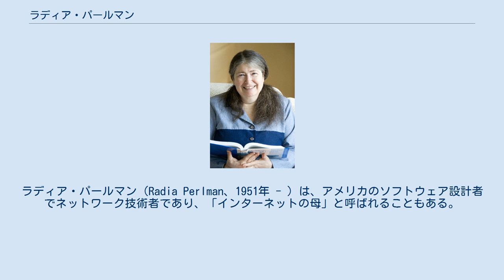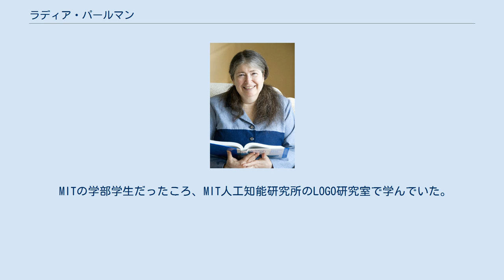ラディア・パールマン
ディジタル・イクイップメント・コーポレーションの人物
ラディア・パールマン（Radia Perlman、1951年 - ）は、アメリカのソフトウェア設計者でネットワーク技術者であり、「インターネットの母」と呼ばれることもある。
スパニングツリープロトコル (STP) の発明でよく知られている。
DECで働いていたころに考案したもので、ネットワークブリッジ群の運用の基盤となっている。
他にも、STPの欠点を補うリンクステート型ルーティングプロトコルの一種TRILLの設計や標準化にも貢献した。
 バージニア州ポーツマスで生まれる。
MITにて計算機科学の学士号、修士号、博士号を取得。
博士論文は、故意に引き起こされるネットワーク障害を考慮したルーティングに関するものだった。
 ネットワークについての教科書の著者であり、ネットワークセキュリティについての教科書の共同執筆者の1人である。
2012年現在はインテルで働いている。
サン・マイクロシステムズで働いていたころだけで50以上の特許を取得した。
 MITの学部学生だったころ、MIT人工知能研究所のLOGO研究室で学んでいた。
シーモア・パパートの指導の下、LOGO言語の小型版 TORTIS を開発。
1974年から76年まで、Turtle という教育用ロボットをLOGOでプログラミングすることを子どもに教える研究を行い、最も幼い子は3歳半だった。
そのため、幼児のコンピュータプログラミング教育についてのパイオニアとされることもある。